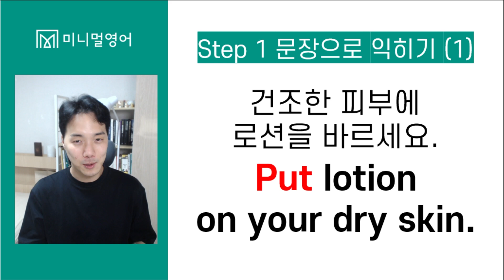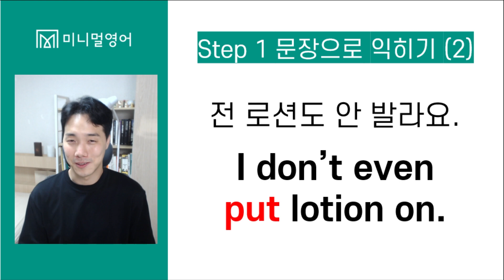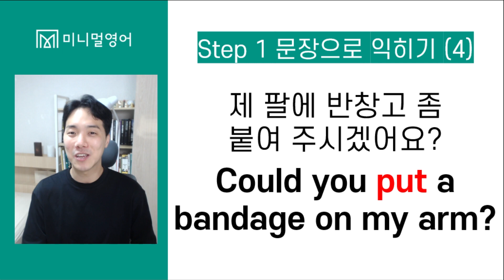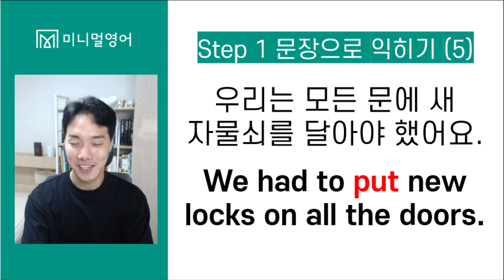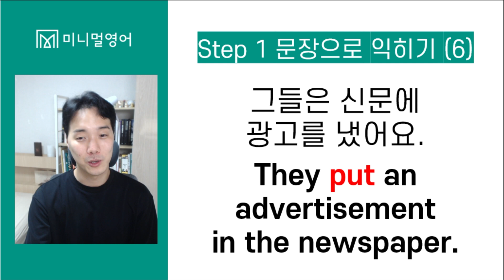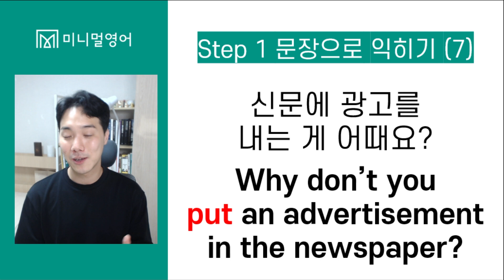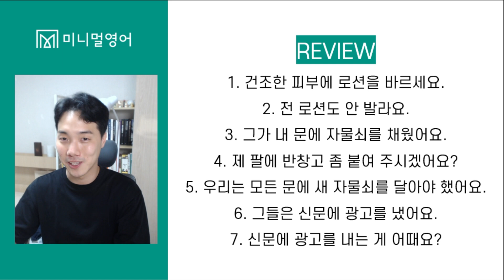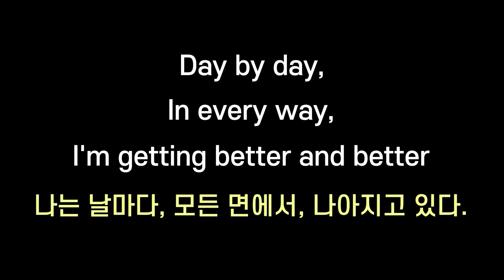진작 영어 공부 이렇게 하면 영어로 말했을 건데... (기초동사 DAY55)